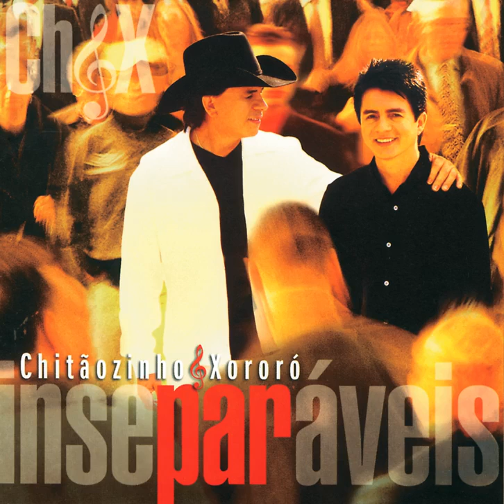Chitãozinho E Xororó- Que Amor É Esse- No CD Inseparáveis 2001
1- Chitãozinho E Xororó- Que Amor É Esse